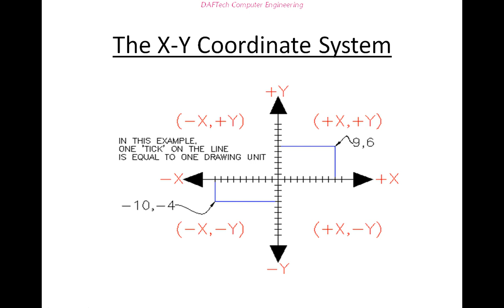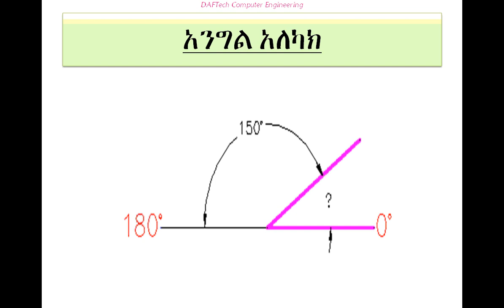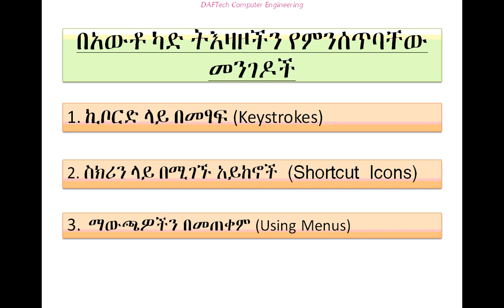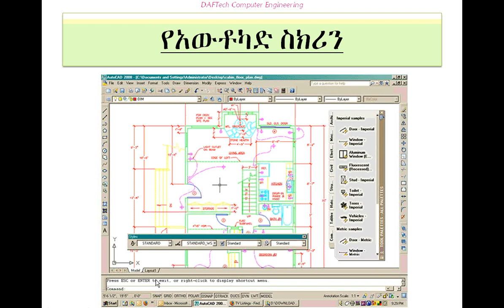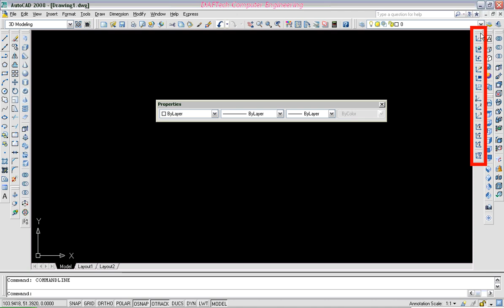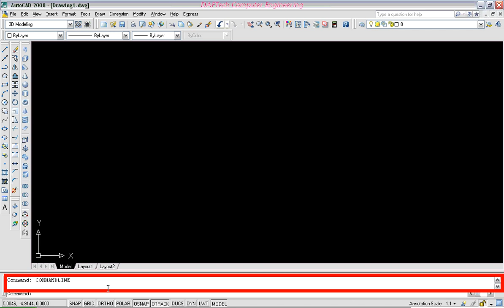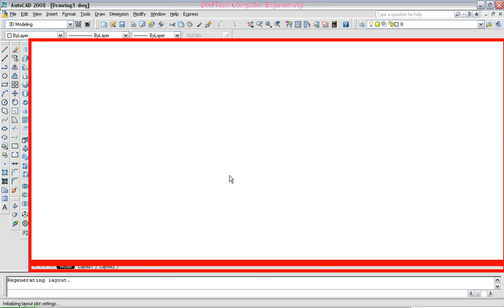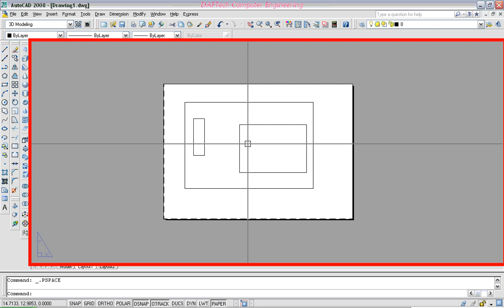(01)AutoCad Tutorial in Amharic (አውቶካድ ቱቶሪያል) 1 1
AutoCad Amharic Tutorial
AutoCad Tutorial in Amharic (አውቶካድ ቱቶሪያል) 01
We look forward to hearing feedback from you. Comment and like videos!
♥ ክፍል 01​ አውቶካድን ​ መጠቀም መቻል?​

♥ Level 01​ How to use AutoCAD?​